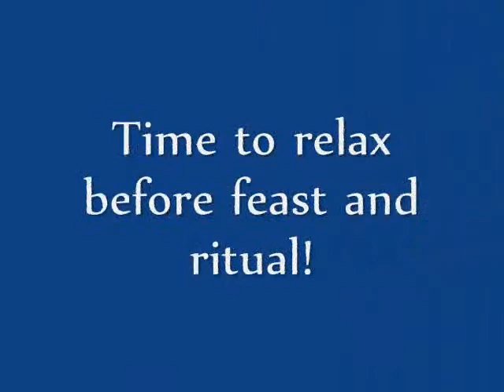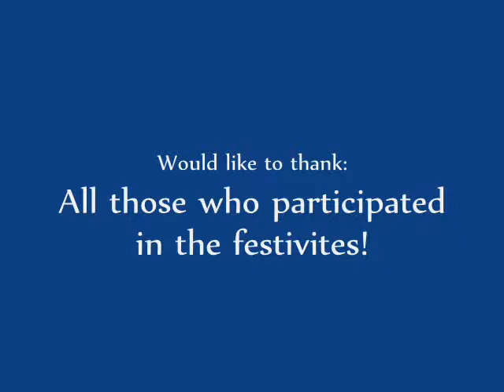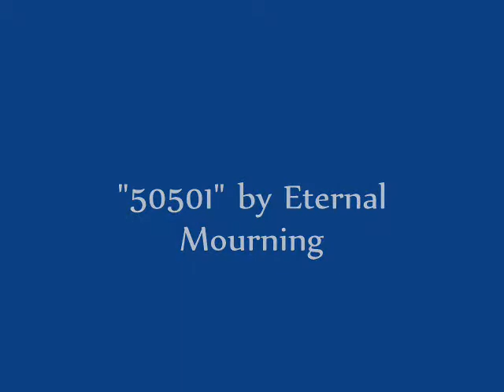Beltane 2008 Part Three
Punkling Tribe celebrates Beltane 2008 - Part Three of video